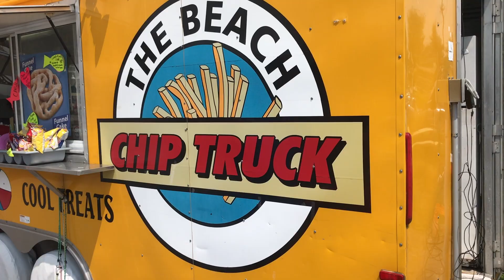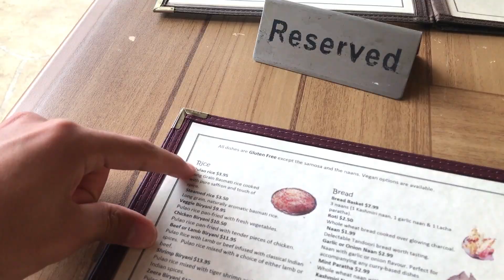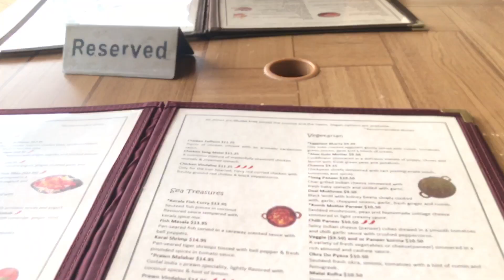Long Distance Relationship Date... and she does this to me! (PRANK)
I took her on a date and she does this! CRAZY!

In this vlog, Massimo took Ari out on a long distance relationship date. Ari decided to prank Mass, and sprayed him with a freezing cold hose! This vlog was filmed in August 2020.

If you made it here zou are awesome!